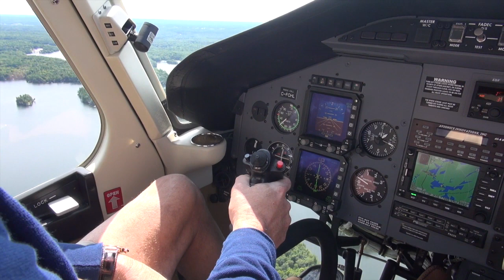George's Grand Adventure/photography,editing elaine vedette tack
George Duke Takes Flight